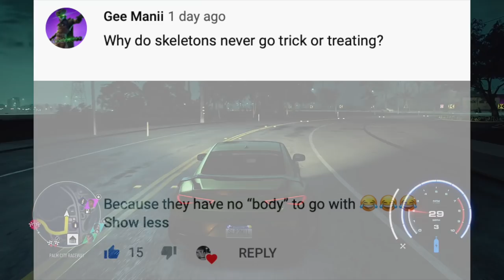Need For Speed Heat: SPIKE STRIPS!! (Lets Play Ep8)